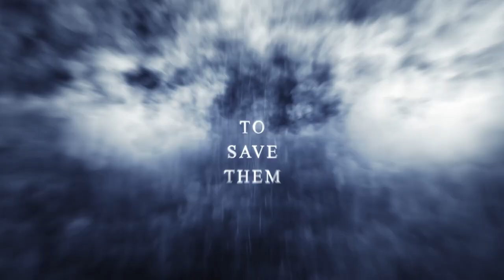Emergency Preparedness with Reptiles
We discuss some things we can do to mitigate natural disasters as reptile keepers.  We need to be prepared to evacuate our animals at any time in the event of emergency, which can be a major challenge with large collections.  We talk about some emergency heat techniques for power outages and some things that I take into consideration before establishing a house with a reptile collection.  An ounce of prevention is worth a pound of cure!